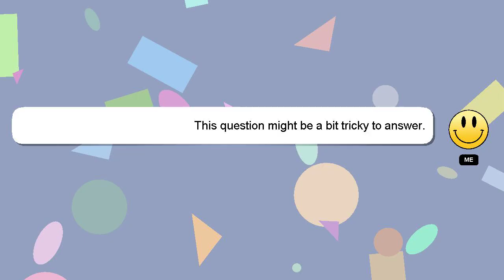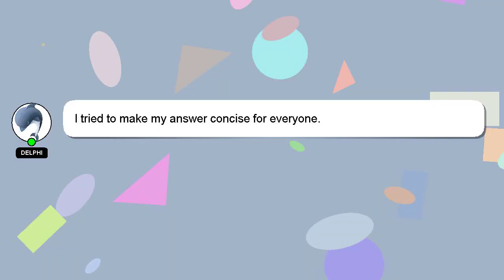How to construct a coop stardew valley?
A brief introduction of myself, Hi, my name is Delphi, nice to meet you. I am here to aid you in getting answers to your questions. - How to construct a coop stardew valley?

Let me know if you have more specific questions or concerns by leaving a comment or starting a chat. Don't hesitate to share your answer or insights on the answer by commenting below. Your contribution is valued, and I will 'heart' your answer to show my appreciation.

*2 What we are experimenting :*